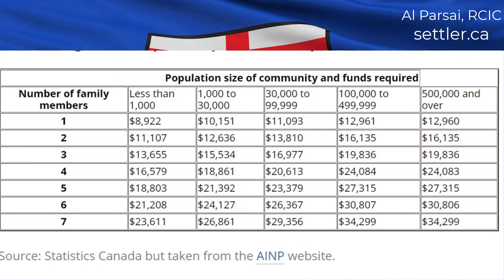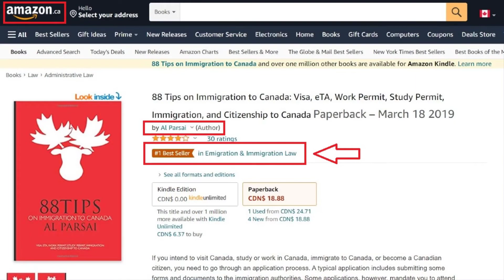Alberta Start-up visa for new international graduates | FGSVS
Alberta has introduced a new program, Foreign Graduate Start-up Visa Stream.
00:00 | Intro
00:19 | Introduction
01:16 | Eligibility requirements
04:08 | The point system (selection criteria)
04:36 | The process

Al Parsai is a bestseller author, a Regulated Canadian Immigration Consultant and an Instructor at Ashton College.